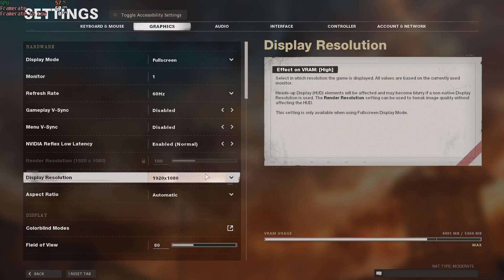Cod Black Ops Cold War rtx 2060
Raytracing  makes this game looks stunning